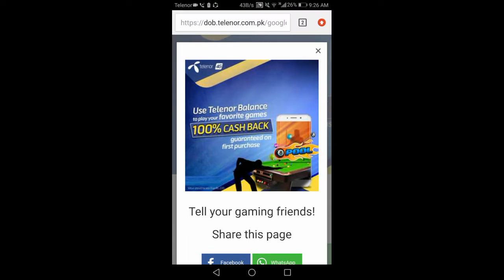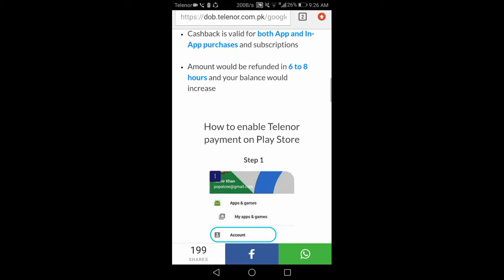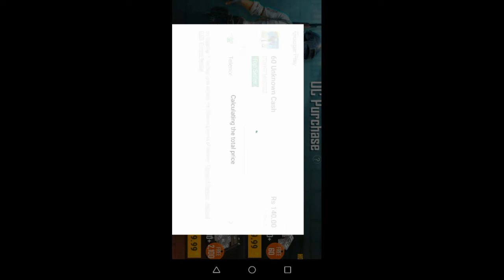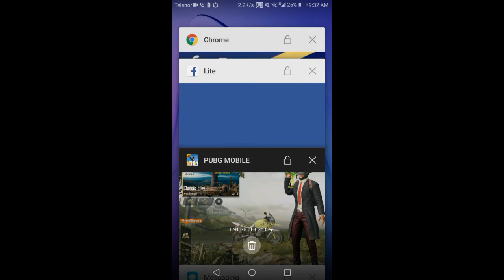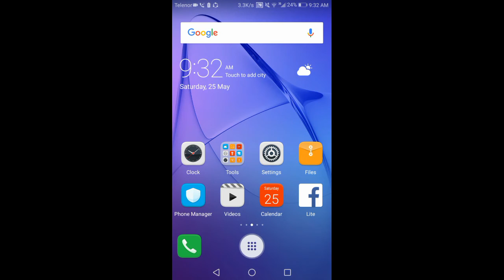Pubg free Royal Pass Season7 in Pakistan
Kese h ap sb umeed h ap sb khereyat se hon ge
To video pasand aye to like zaror krna
aur koe information chahye to links Yeh h

Allah Hafiz Keywords
shah gaming yt
techq gamer
extreme gamer
game
pubg
crates
pubg live